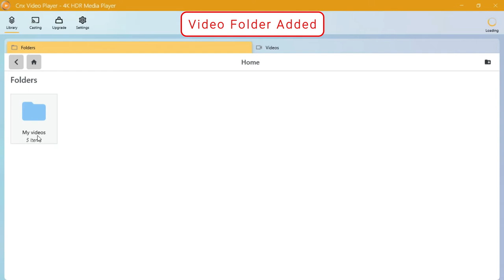Add Video Folders to CnX Media Library | Best 4K HDR Media Player on Windows 10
Add Video Folders to CnX Media Library | Best 4K HDR Media Player on Windows 10 | Aided by Intel HW+

CnX Player is a powerful & efficient video player for Windows 10 (Desktop, PC, Laptop, Tablet). It is designed to give smooth playback of 4K 10-bit HDR content. CnX Player plays popular video formats (MKV, TS, Webm, MP4, XVID, AVI, FLV and more) and supports all video codecs (HEVC, VP9, VP8, H.264 and many more) and. It offers high quality playback of HLS, MPEG-DASH and http progressive video streaming. It is a must-have for those who appreciate high-quality video.

CnX Player’s High-performance playback core has a remarkable implementation of audio and video codecs. 4K videos and 10-bit HDR videos are highly resource intensive and need a cutting-edge technology implementation for a real buttery smooth video playback! CnX Player is powered by Intel Software which gives a phenomenal visual experience on Intel based Windows 10 PC & Tablets. The Hardware acceleration in the core framework makes the video player even more robust and highly efficient.